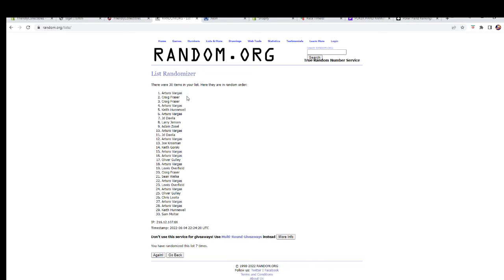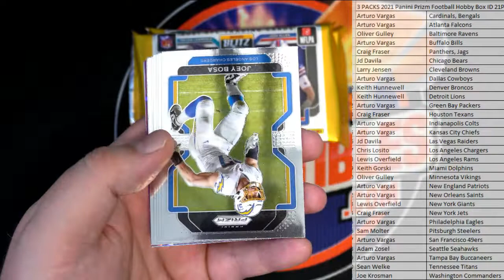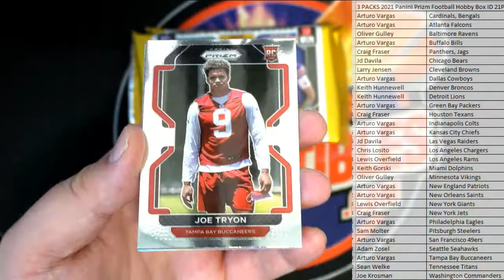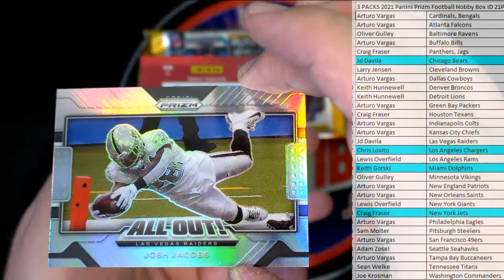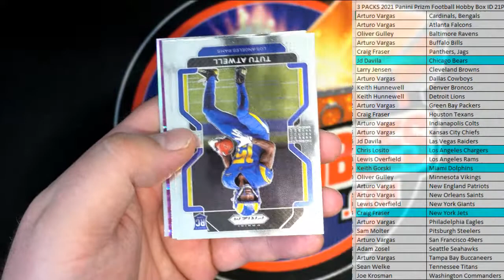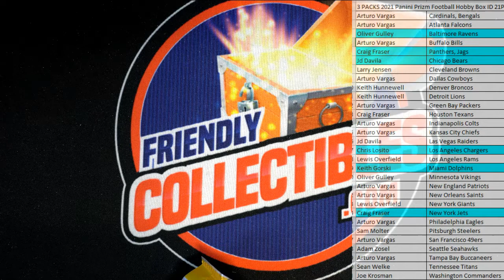3 PACKS 2021 Panini Prizm Football Hobby Box ID 21PANPRIZMPYT204